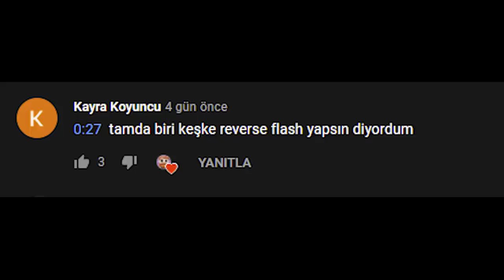1000$ SÜPER KAHRAMAN EVLERİ #4 Minecraft Crazy Craft 2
Crazycraft serisine kaldığımız yerden Lord BugraaK yani @minecraftevi ve tabi ki MELİSBABA ile devam ediyoruz. Kötüler bütün crazycraft haritasına kötülük yayarken iyilerin yani @HilalTaskin ve Batıkan Genç ACAT 'ın karşımızda hiç şansı yok!

1000$ SÜPER KAHRAMAN EVLERİ NASIL YAPILIR ÖĞRENMEK İSTİYORSANIZ VİDEOYU SONUNA KADAR İZLEYİN
Bakalım crazy crazft 2 sezon bu kadar kötülüğü kaldırabilecek mi